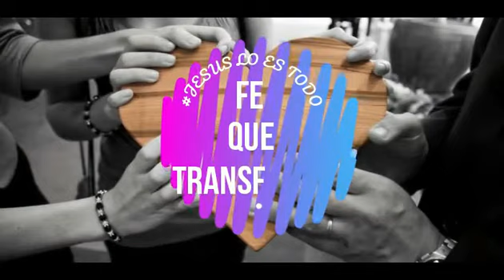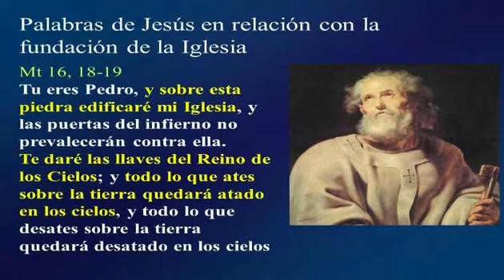Defendiendo al Papa Francisco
El Papa Francisco ha recibido muchas críticas en torno al Sinodo de la Amazonia, hasta el punto de adjudicarle títulos como el de "hereje" por sectores ultra conservadores en la Iglesia, sin embargo estos ataques realizado por grupos minoritarios se han dado en años anteriores durante el Pontificado del Papa Francisco.
El Padre Jose Antonio Fortea responde a esta acusación contra el Papa, para ver el video completo en el siguiente enlace